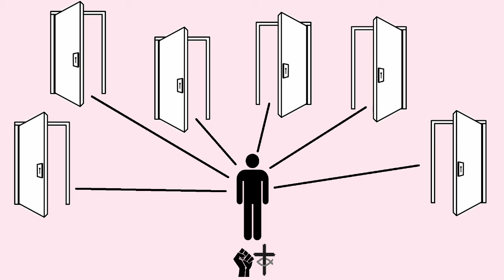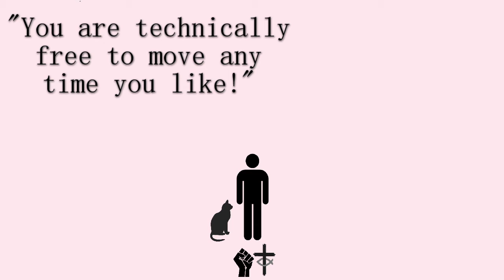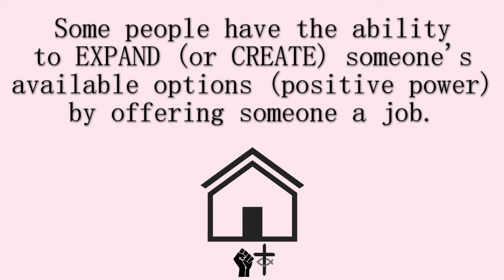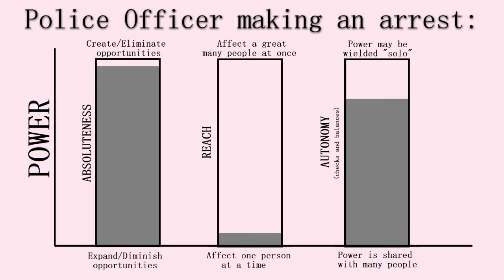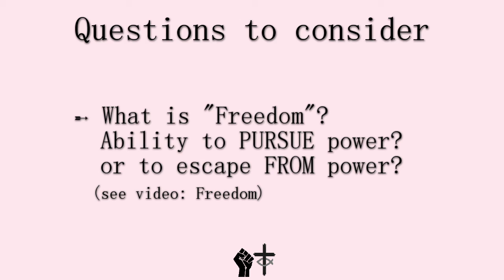Power (Simplified Politics)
When it comes to politics? What is "Power"? Power is a very important concept to define, because the ordering and structuring of power is a distinction that divides the Left from the Right.